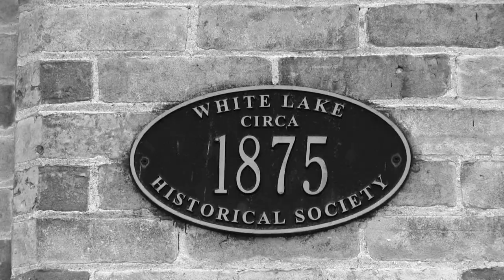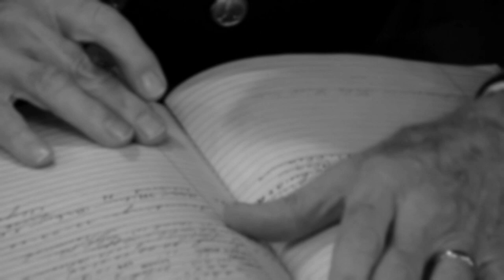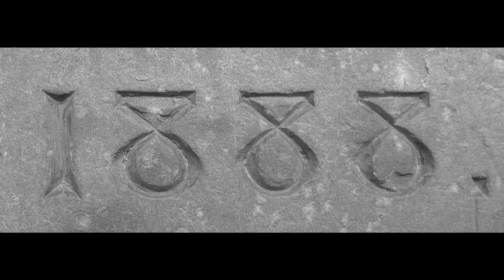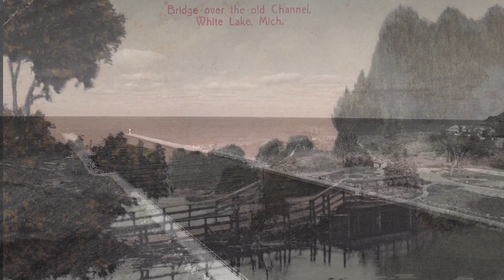White River Light Station Keeper Journal